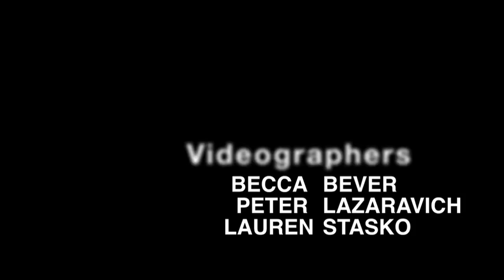Colour Revolt - "The Cradle" - SPM Acoustic Session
Download rare Colour Revolt content at: BsideArchive.Blogspot.com